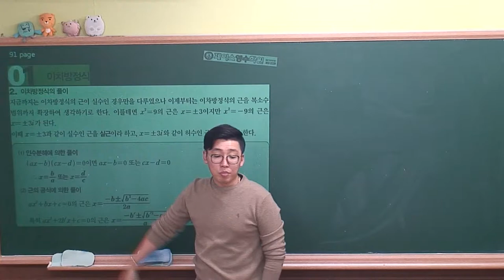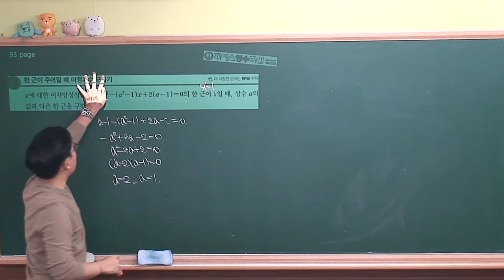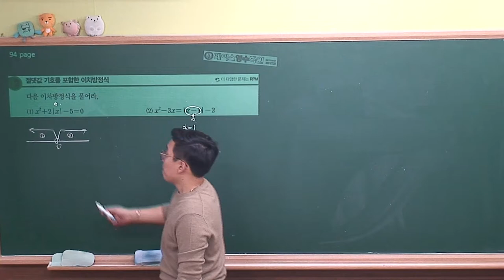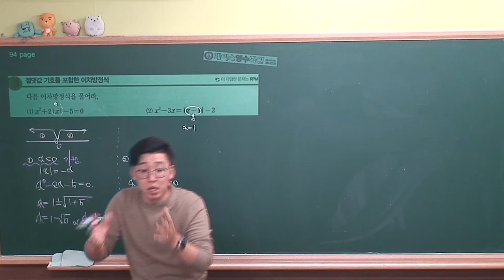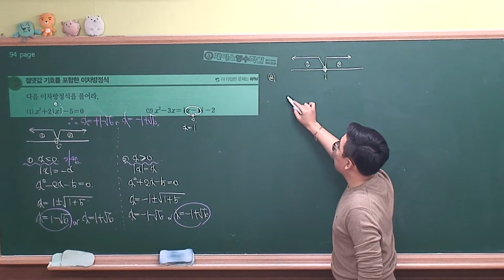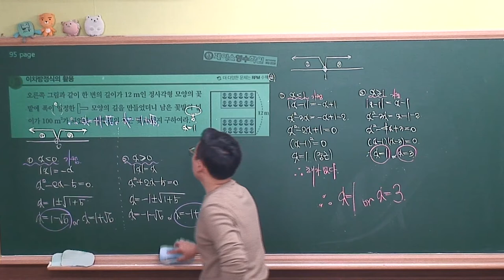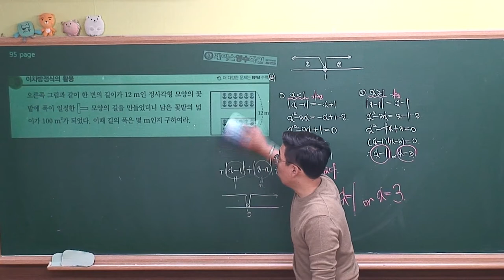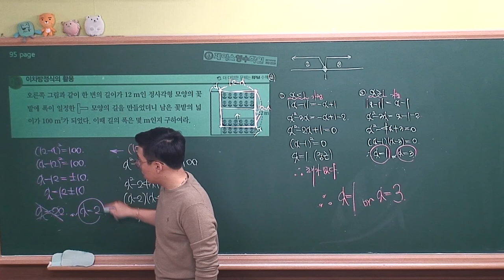[수학(상) 개념원리(2018)] Ⅱ-02.(1)이차방정식